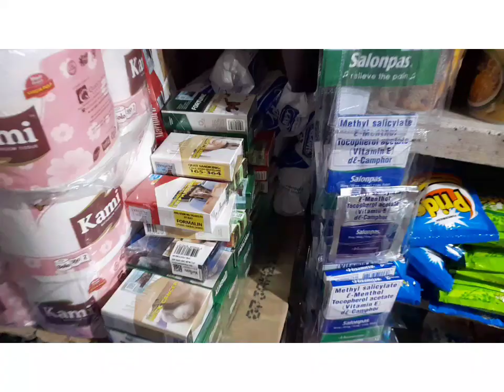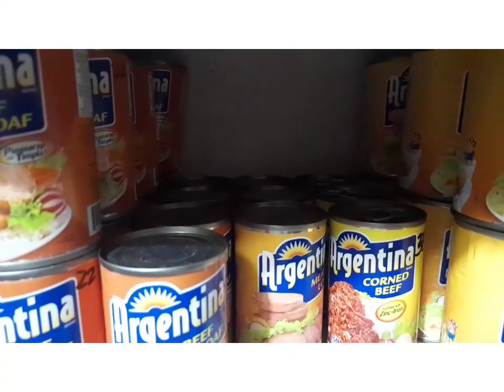DISPLAYING AND ARRANGING UPDATE JULY 22,2021//SARI SARI STORE//JOPAY ENGGANG CHANNEL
# SARI SARI STORE DISPLAYING AND  ARRANGING UPDATE JULY 22,2021